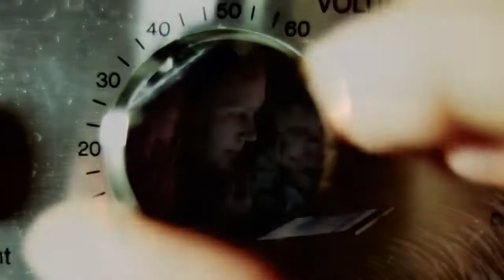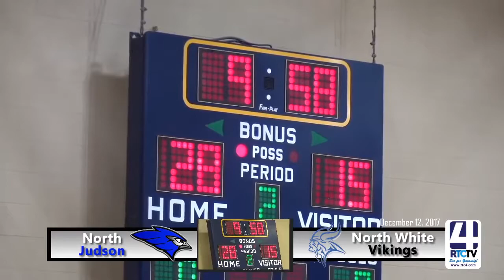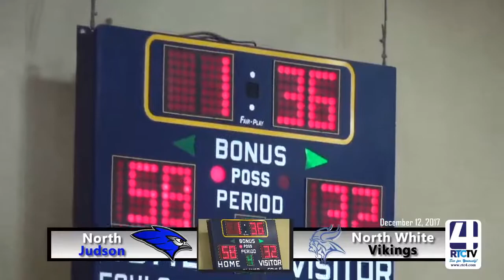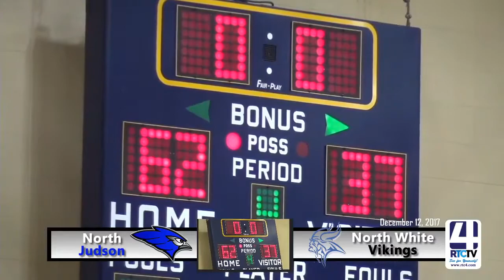SC North Judson Girls Basketball vs North White 12 12 17 - Final